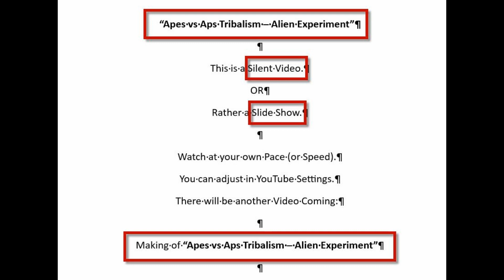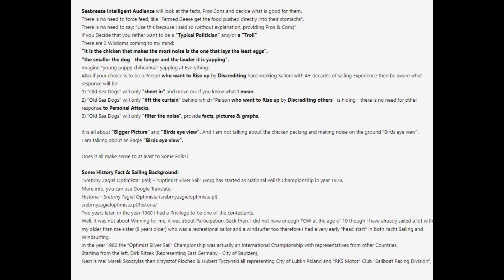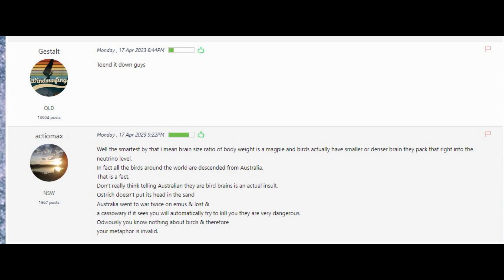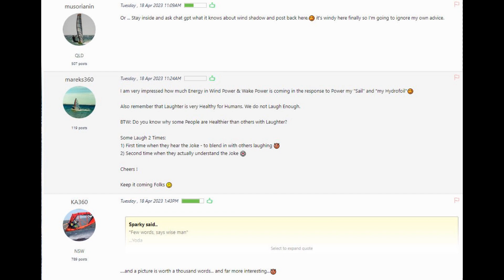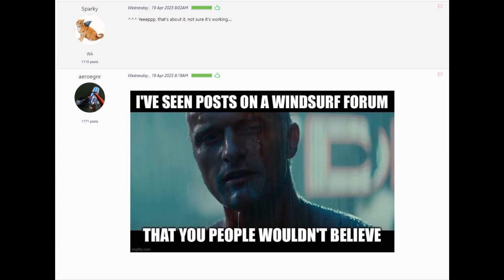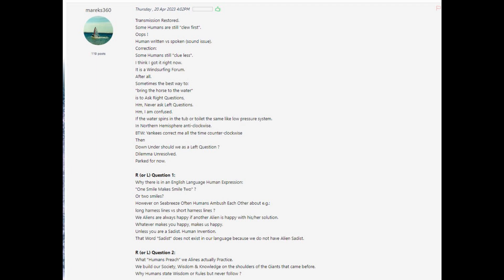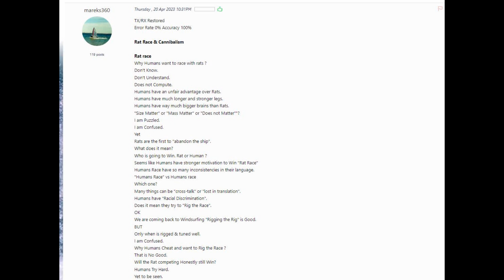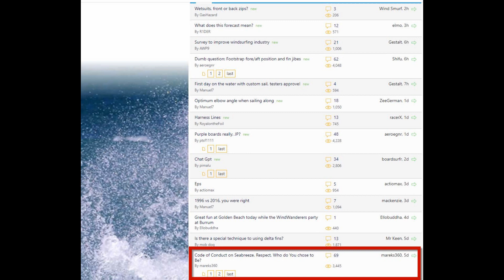Apes vs Aps Tribalism – Alien Experiment - Humans, Do Not Watch ! (Outsider, Stranger Perspective)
Humans are classified in the sub-group of primates known as the Great Apes. Humans are primates, and are classified along with all other apes in a primate sub-group known as the hominoids (Superfamily Hominoidea). This ape group can be further subdivided into the Great Apes and Lesser Apes.

Tribalism is very popular between Primates, Apes, Humans.
For example: Chimpanzees can ambush another Chimp "the outsider" and eventually kill him and cannibalize. Chimpanzees can ambush also "Their Own" when it comes to Older age:
Here are 2 Video Examples:

What about Humans ?

Well, it does not happen often on a Physical Level Now (Watch the Video you will know what I am referring to).
BUT
It happens ALL the Time in Forums Online. Ironically Even in Forums where Humans Suppose to share a Common Passion and Work Together for Common Good.
That Behavior is Very Strange.
Here you have an Example to Watch and Think about it from the Outside.
Also you have an opportunity to Think what can You Do About it.
There is an Expression:
"Think Globally and Act Locally".
BTW
I am The Author of the Book:
"Wisdom of the Sages and ordinary folks from around the world" (2009)
Marek Piotr Skoczylas

Once you see both. You will understand why.

and linked to Seabreeze.com.au Post:
 "Code of Conduct on Seabreeze, Respect, Who do You chose to Be?"